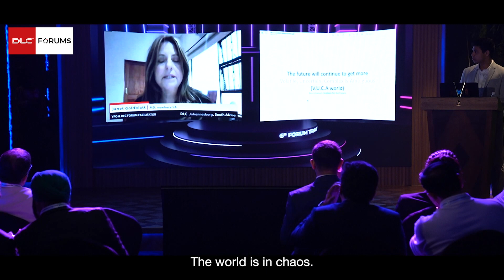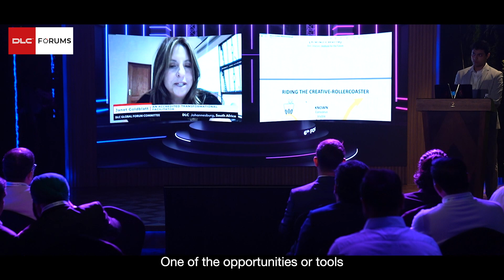Janet Goldblatt | DLC Forum Masterclass | The Transformational Impact of Forum | Promo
An accredited transformational Forum Facilitator, Janet Goldblatt is an EO, YPO and now DLC Forum training legend coming to you all the way from South Africa. She specializes in conducting transformational forum retreats for Leaders and CXO Professionals and is now in the house to tell you more about this game-changing concept of forums.